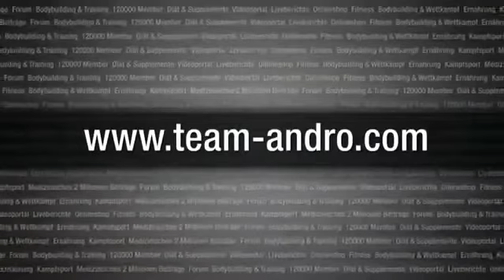Ultimate Nutrition Markus Rühl Deutschland Tour Fi